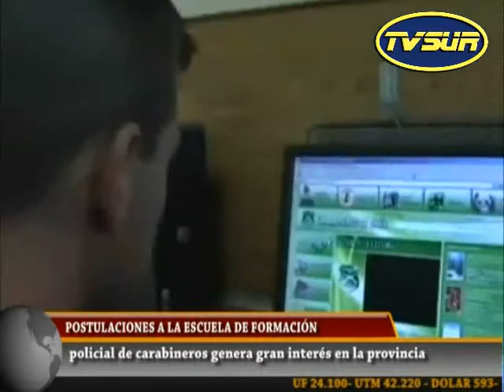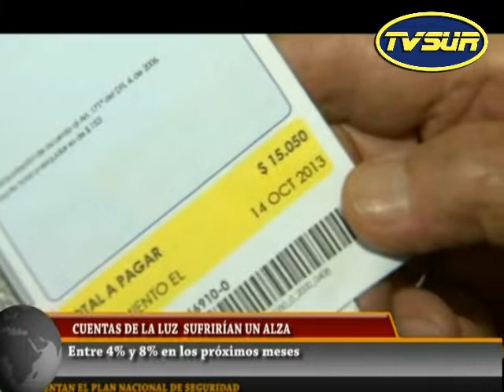Noticiero 3 Septiembre 2014